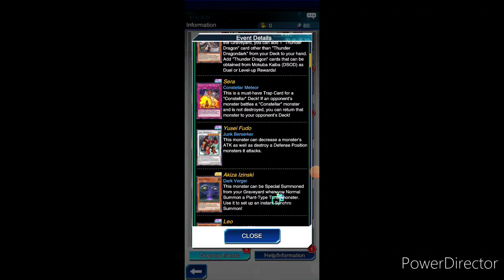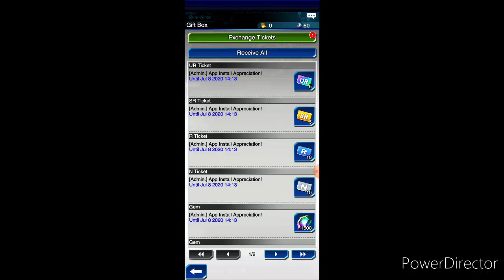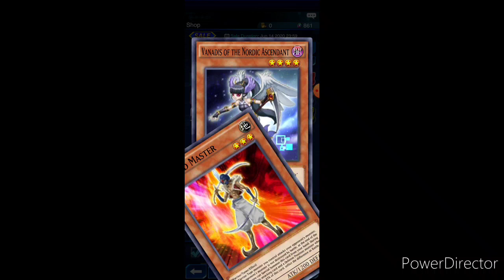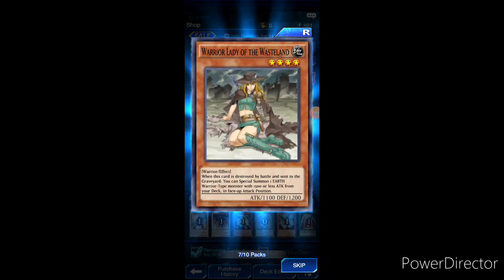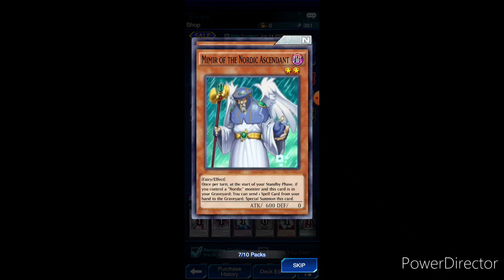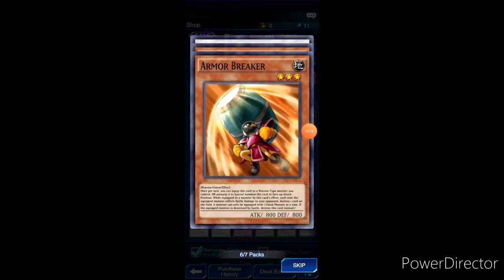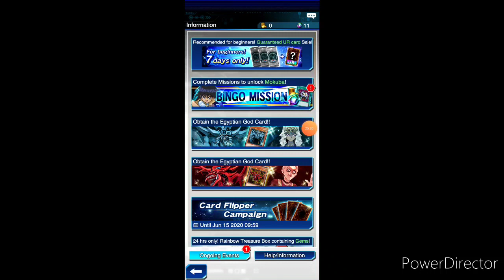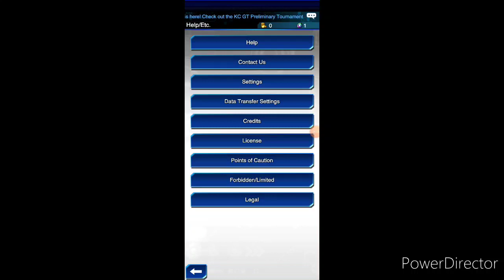Going mythological! (Yugioh #2)